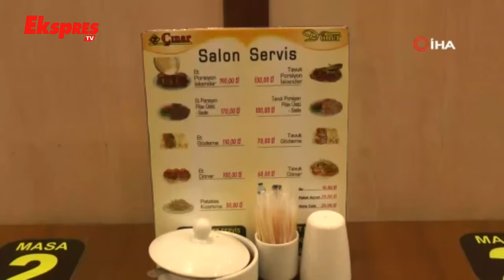Zabıta Ekiplerinden Fiyat Etiketi Denetimi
Gaziantep Büyükşehir Belediyesi (GBB), Ticaret Bakanlığı tarafından 1 Ocak 2024 tarihi itibariyle yürürlüğe giren fiyat etiketi yönetmeliği dolayısıyla şehirde denetimler yapıyor